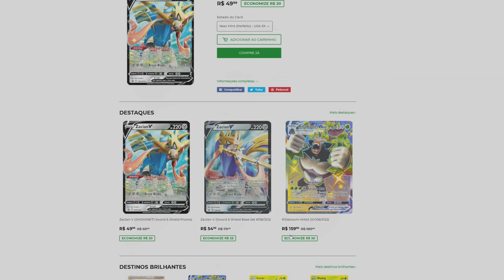Easter Egg INCRÍVEL de Black Flag em Assassin's Creed Valhalla!!! [ 4K ]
Fala Fiotes!
Como estão?
Em 10 de março de 1693 nascia o usurpador que futuramente seria conhecido demais dentro e fora da irmanidade dos Assassinos.
Edward Kenway, o Membro Pirata (literalmente rs) do Credo.
Embora Black Flag seja o jogo da franquia que eu menos goste (não me apedrejem kkk), as Cinematics antes do lançamento eram de ARREPIAR e só por isso, vai uma homenagenzinha no vídeo e hoje. rs
Trago pra vocês o que alguns já sabem, mas como vi a tão pouco tempo, queria registrar e explicar um método simples para que possam encontrar tal Easter Egg de Assassin's Creed Valhalla.

- Assassin's Creed IV Black Flag - Fare Thee Well (ouça a partir dos 2 minutos e 50 segundos)

Kallil Augusto